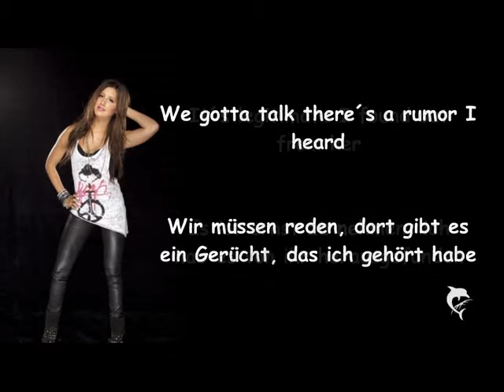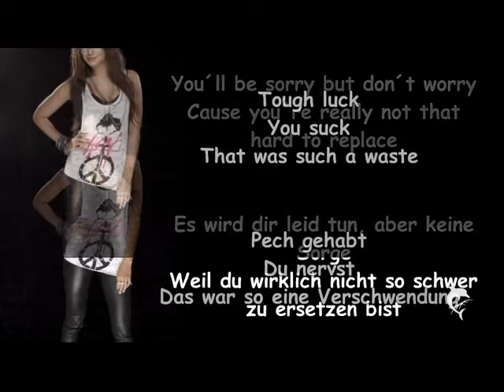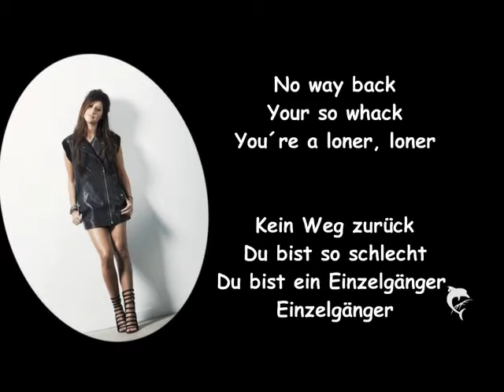Ashley Tisdale-Watcha waiting for (Lyrics+deutsche Übersetzung )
Dss ist ein Bonustrack aus ihrem Album "Guilty Pleasure" und ich liebe es total :)

Alle Rechte gehen an Music Publishing Rights Collecting Society !!!